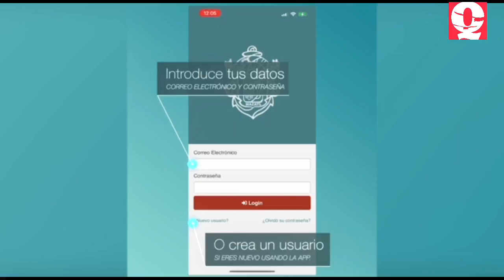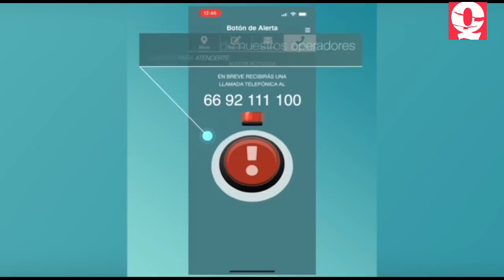EnVivo Continúa Pago Pensión Adultos Mayores